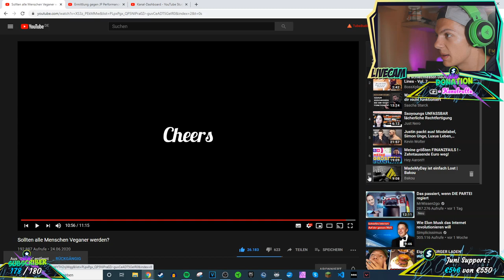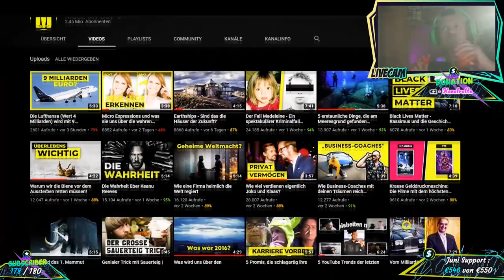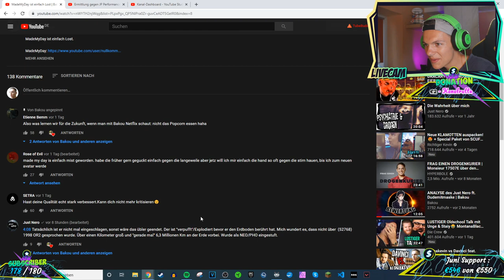Alpha Kevin reagiert auf MadeMyDay ist einfach Lost von Bakou